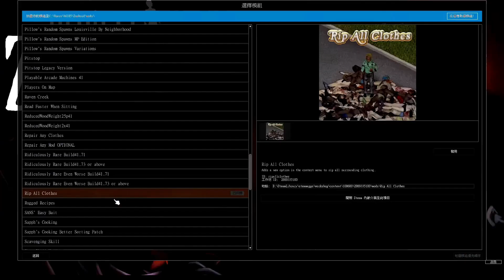【殭屍毀滅工程】一鍵撕破附近殭屍衣服 收集碎布好輕鬆 好用模組分享 Steam Project Zomboid 🍛咖蛋遊戲實況 Rip All Clothes Mod 工作坊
【殭屍毀滅工程】🍱感謝你的觀看我的直播
若你喜歡這部影片的話可以點個喜歡 給我力量哦🥞